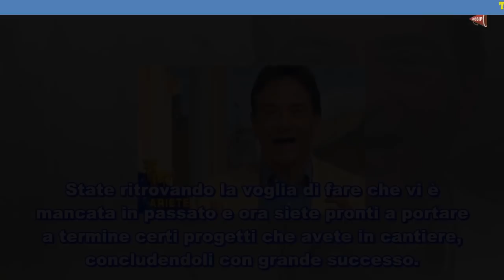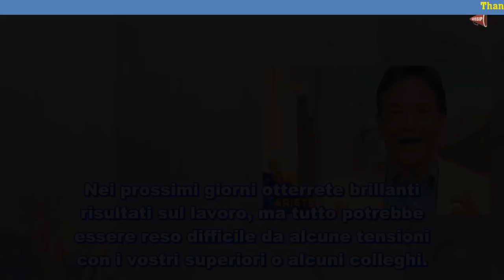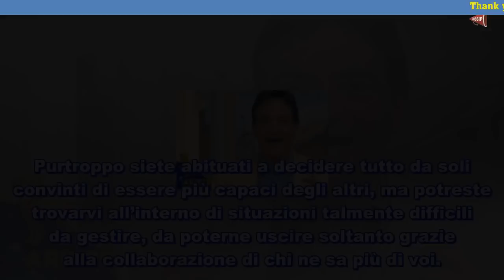La settimana di Paolo Fox, tante novità nell’oroscopo dal 12 al 18 novembre